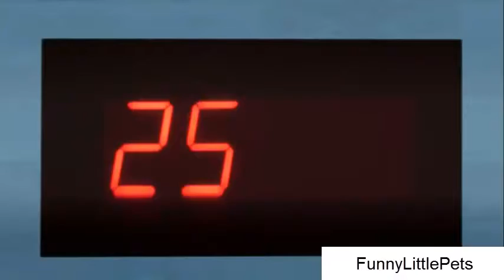Cat Dancing Exercise - So Funny...